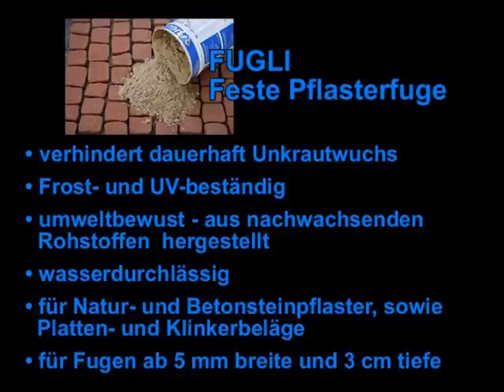Anwendungsfilm: FUGLI - FESTE PFLASTERFUGE, ROMEX PFM GmbH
FUGLI Fix & Fertig Pflasterfugenmörtel

• Fix und Fertigmischung
• Kein Unkrautdurchwuchs
• Trittsiher
• Wasserdurchlässig

Mühsames Fugenkratzen und Ausbessern muss in Zukunft nicht mehr sein! Mit FUGLI  Feste Pflasterfuge gehören diese Arbeiten der Vergangenheit an!
FUGLI Feste Pflasterfuge eignet sich ideal für:

• Fußgänger- und gelegentliche, leichte Verkehrsbelastung (bei setzungsfreiem Unterbau)
• Fugenbreiten ab 5 mm und Fugentiefen ab 30 mm
• stark wasserdurchlässig
• die Verarbeitung bei Nieselregen; kein Abdecken der Fläche bei Nieselregen notwendig
• die Sanierung bereits bestehender Pflasterflächen rund ums Haus